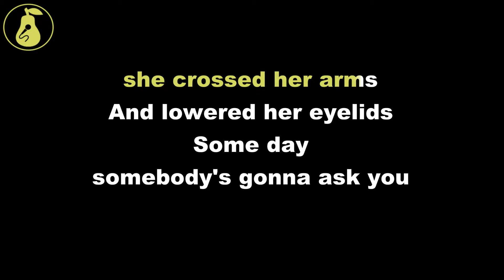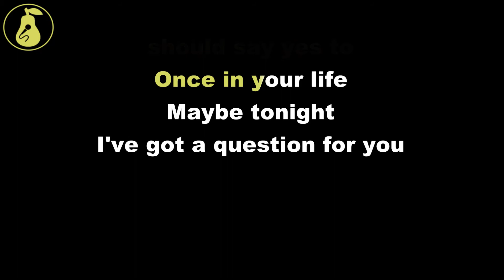Old 97's - Question (Karaoke)